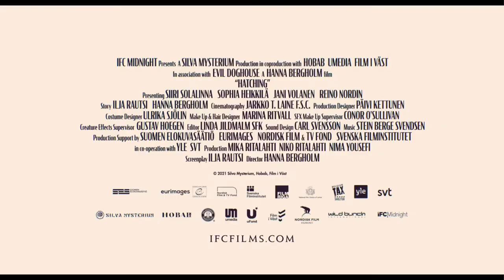Hatching HD Trailer (2022) Horror Movie